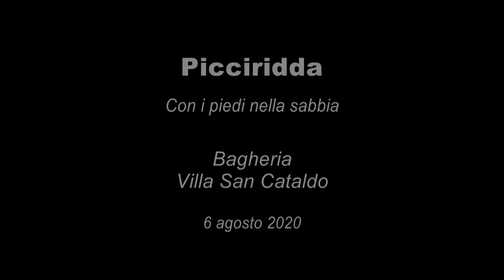Picciridda - Con i piedi nella sabbia - Proiezione a Villa San Cataldo Bagheria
Raccontare per immagini..e lo abbiamo fatto con grande piacere anche questa volta.

Ecco il video della serata di giovedì 6 agosto a Villa San Cataldo per la proiezione del film "Picciridda", tratto da romanzo di Catena Fiorello, musiche di Pericle Odierna, con intervista al regista Paolo Licata e alla protagonista Marta Castiglia.